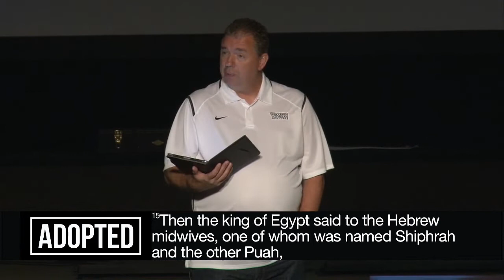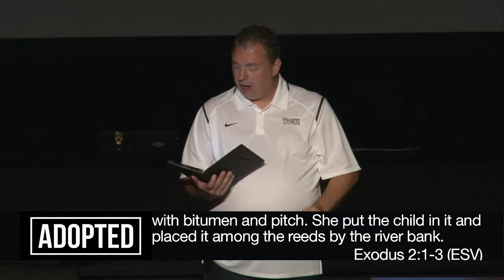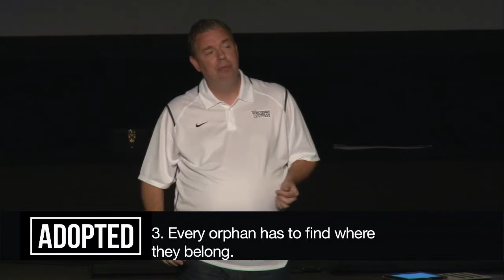Midwives, An Ark, And Needing To Belong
Week 1 of our "Adopted" series.